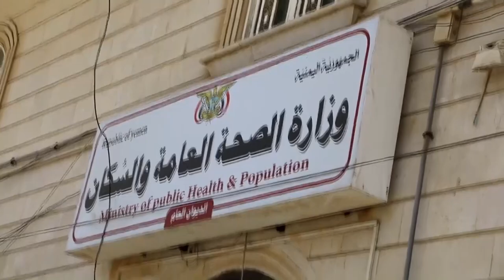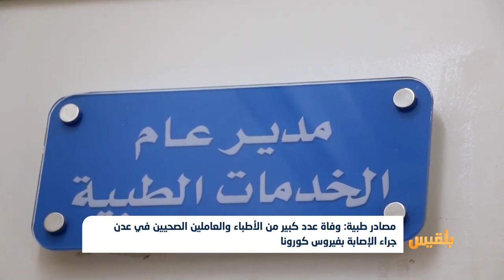طبيب في عدن يتعافى من كورونا ويروي قصته لـ بلقيس | تقرير: أديب الجناني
شهدت مدينة عدن خلال الأيام الماضية وفاة العديد من الأطباء، جراء الإصابة بفيروس كورونا وغيره من الأوبئة والحميات.
كما تماثل العديد منهم للشفاء بعد إصابتهم بالفيروس، بينهم مسؤولون في وزارة الصحة، أبرزُهم وكيل الوزارة علي الوليدي ومدير الخدمات الطبية عبد الرقيب مَحرز.
في هذا التقرير.. يروي مَحرز تجربته لبلقيس، كيف إصابه الفيروس، وكيف تعافى منه بعد خضوعه للعزل المنزلي،لمدة عشرين يوما...